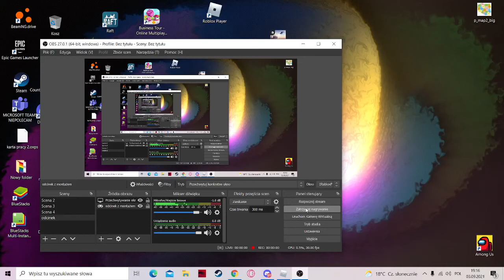glitch w pet simulator x?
miłego oglądania